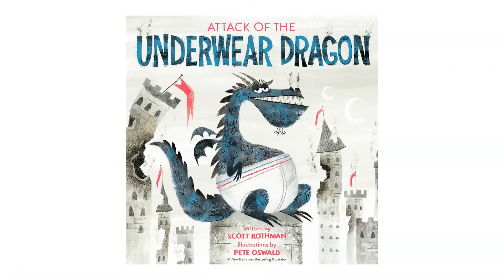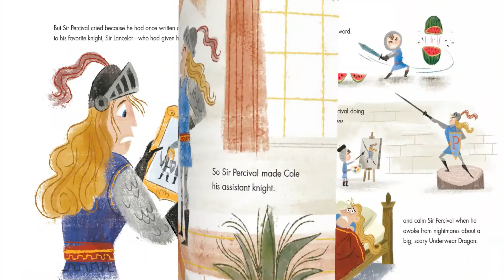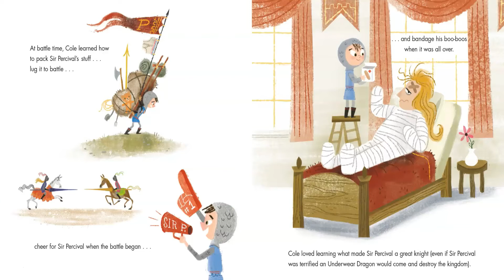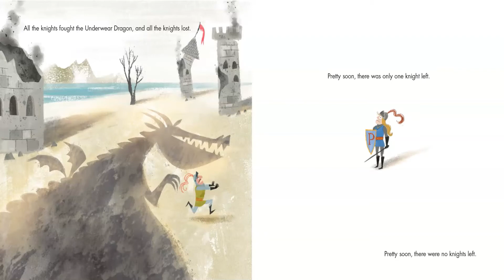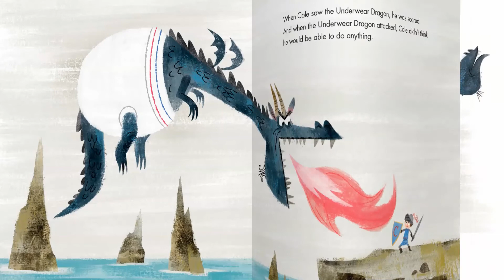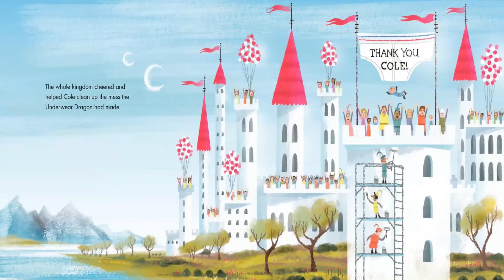Attack of the Underwear Dragon by Scott Rothman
Read-aloud of picture book Attack of the Underwear Dragon written by Scott Rothman and illustrated by Pete Oswald

It's dragon week kitty cats!  Enjoy.